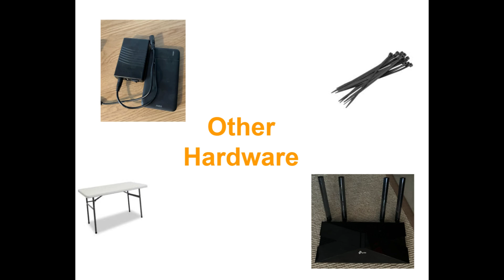Fully Autonomous Computer Controlled Drone Flight Progress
The goal of this video is to build upon the development of the autonomous drone presented in the previous video and perform an actual flight test. I accomplished the following.
-Set Up pi and FC
--SD card config for SSH
--Python and MAVLink download
--SD card reflash for WiFi router link
--code upload from PC
--Solder pi to FC
-FC config
--flash with Ardupilot firmware via INAV Configurator
--Solder Motor and GPS
--UART 2 port config is as follows: MAVLink2 as the protocol and the baud rate to 115
--UART 6 port config is as follows GPS as protocol and the baud rate to 115
-Other components
--5V source for pi zip tied to frame
--WiFi router
--Batteries for raspberry pi and router
-Flight Attempts
--First flight attempt: no recording, flipped-over, propellers were placed in the wrong orientation
--Second flight attempt: no breakage but props were wrong again
--Third flight attempt: brief flight, crashed, and I don't know what went wrong
-Next Steps
-Log enabling for diagnostics
-Prop orientation recheck
-Next test, log analysis for solutions

The image at 5 seconds was an AI generated image by DALL-E